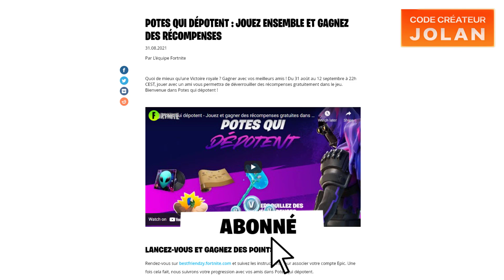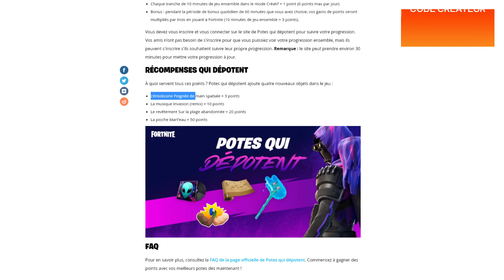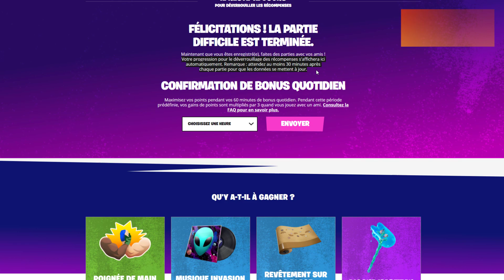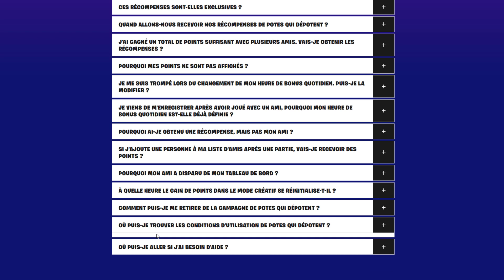POTES QUI DÉPOTENT : JOUEZ ENSEMBLE & GAGNEZ 4 RÉCOMPENSES GRATUITES SUR FORTNITE (Best Friendzy)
Quoi de mieux qu'une Victoire royale ? Gagner avec vos meilleurs amis ! Du 31 août au 12 septembre à 22h, jouer avec un ami vous permettra de déverrouiller des récompenses gratuitement dans le jeu.
Bienvenue dans Potes qui dépotent !